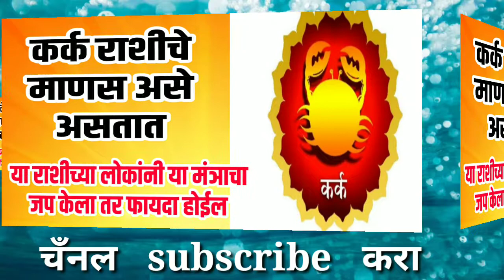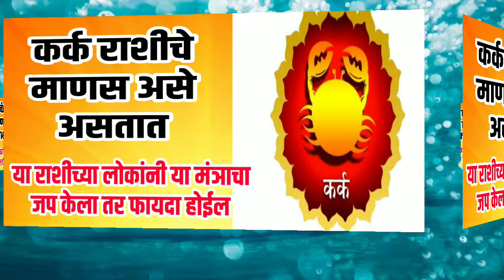कर्क राशीच्या लोकांचा स्वभाव |मराठी माहिती | kark raashi chay lokancha swabhav